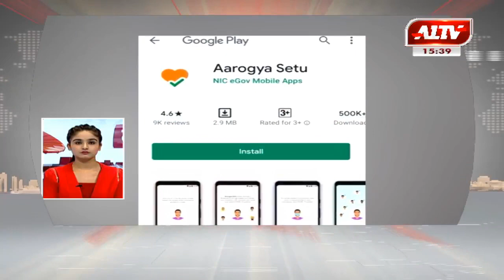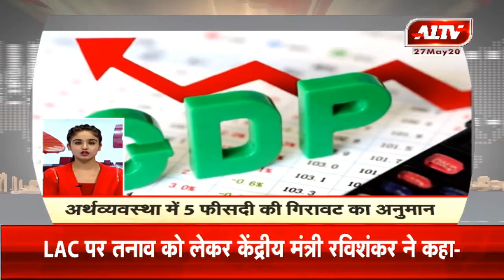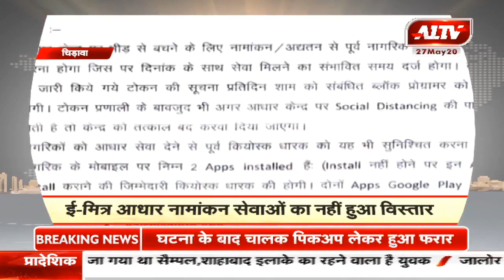देश - दुनिया की सुपरफास्ट खबरें |A1 तेज | May 27,2020 | 3.30 PM